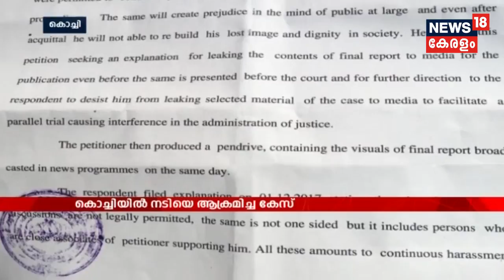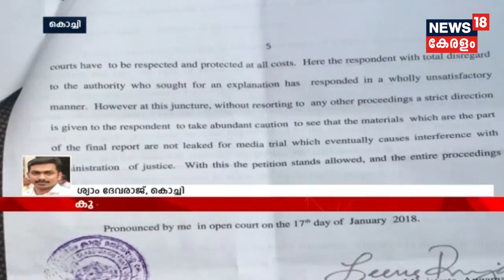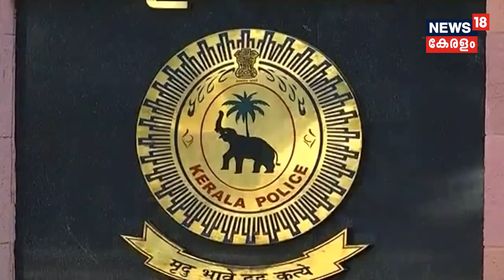ശ്രീജിവിന്റെ കസ്റ്റഡി മരണം : CBI അന്വേഷണ ഉത്തരവ് കൈമാറി; സമരം അവസാനിപ്പിക്കില്ലെന്ന് ശ്രീജിത്ത്‌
Finally, CBI agreed to take up Sreejiv's Custodial death Case and Government officially informed the same to his fasting brother Sreejith.